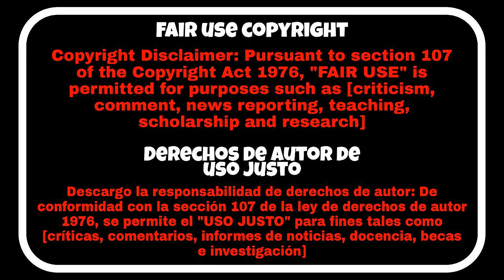El FIN del MUNDO se Acerca y Nada Podrá EVITARLO🌏 Melancolía | Melancholia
Este contenido fue publicado cuando teníamos 1.696 seguidores.
¡Anímate y únete a nosotros para más contenido emocionante como este!

▶️Nombre: Melancolía | Melancholia
▶️Año: 2011
▶️Genero: Drama | Ciencia Ficción
▶️Duración: 2 horas 15 minutos

Películas de ciencia ficcion, peliculas de ciencia ficción, peliculas del fin del mundo, melancolia 2011, pelicula paralela del fin del mundo, AricaMovies, buena vibra, choque de planetas, fin del mundo, melancolia pelicula para ver, peliculas del fin del mundo por choque de planetas.